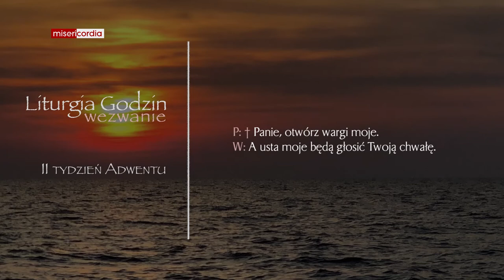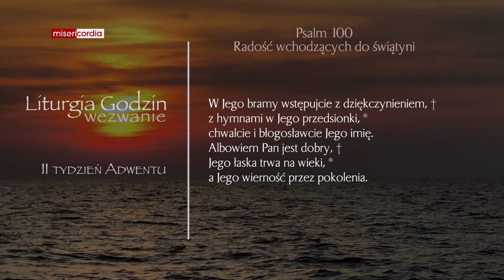Liturgia Godzin | Wezwanie | II tydzień adwentu